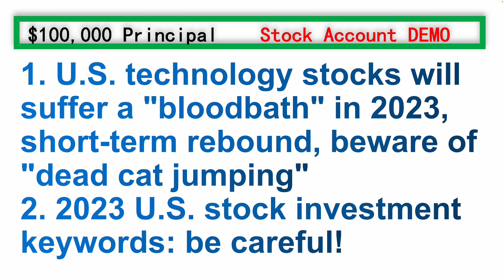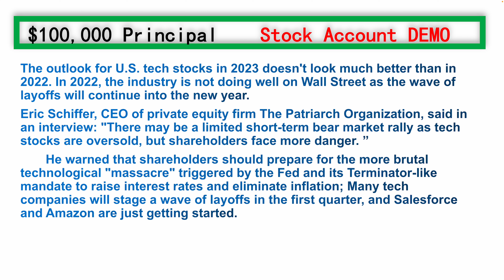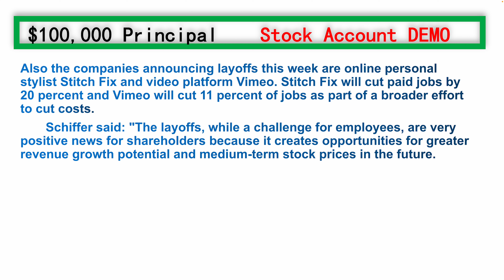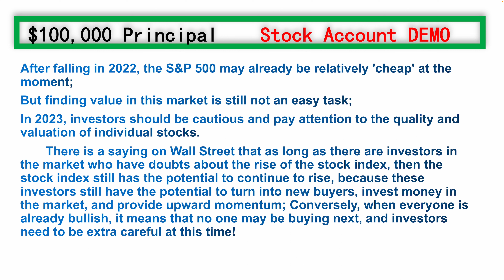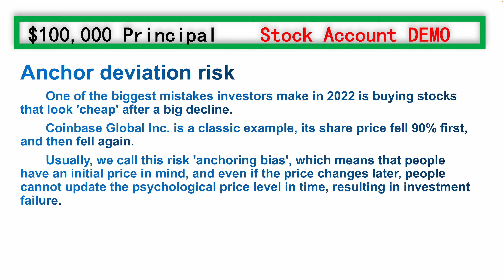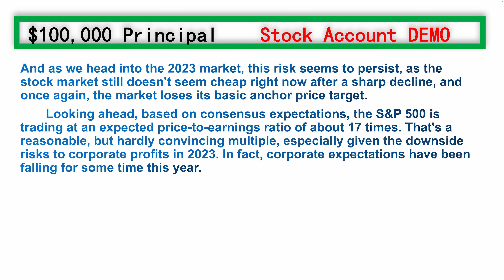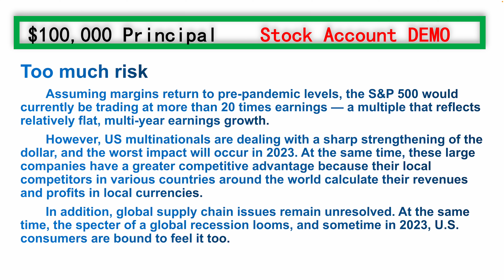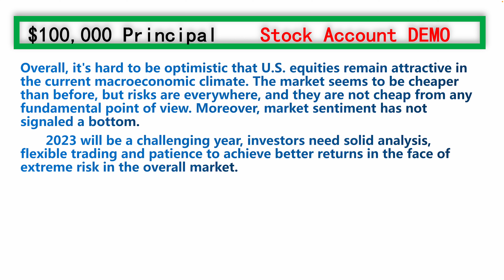Risks in US Tech Stocks | US Firms Earnings Decrease in 2023 [Stock w Doris] 0022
1. U.S. technology stocks will suffer a "bloodbath" in 2023, short-term rebound, beware of "dead cat jumping"
2. 2023 U.S. stock investment keywords: be careful!